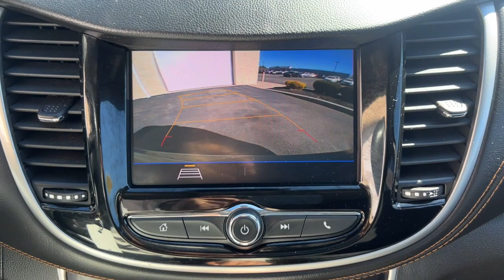2020 Chevrolet Trax LS MA Milford, Franklin, Worcester, Framingham MA Providence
Pre-Owned 2020 Chevrolet Trax LS available at Imperial Chevrolet located in 18 Uxbridge Rd, Mendon, MA, 01756. Servicing the Milford, Franklin, Worcester, Framingham MA Providence area.

This could be the car for you, the  2020  Chevrolet Trax.  The Trax makes navigating the city fun and energizing. Its functional, sporty style, connectivity, and safety features infuse every drive with confidence. The following are some of this vehicles highlighted options: Apple Carplay®/Android Auto®, All Wheel Drive, Keyless Entry, Premium Sound System, Satellite Radio, Back-Up Camera, Bluetooth®, Steering Wheel Audio Controls, Aluminum Wheels, Alarm. Feel light and nimble in the city-savvy Trax. Come in for a test drive today.